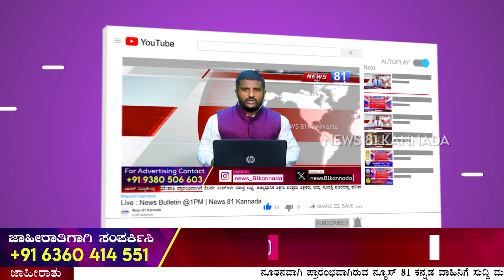Children sick after eating breakfast in the hostel: ಅಮ್ಮನಲ್ಲೂರು ಗ್ರಾಮದ ಅಂಬೇಡ್ಕರ್ ಹಾಸ್ಟೆಲ್ ನಲ್ಲಿ ಘಟನೆ